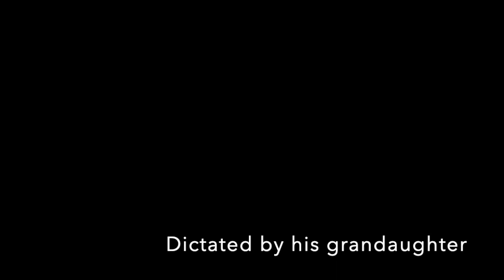Alum Creek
Edmund Kelly Essay